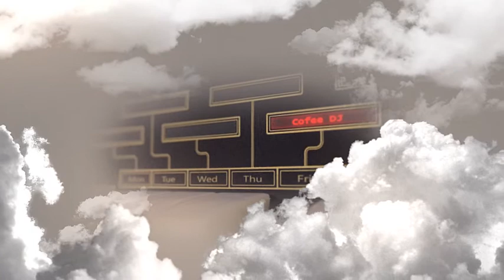VINTAGE CLASSICS WITH RADIO LEMON LIVE NEW ZEALAND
ന്യൂസീലാൻഡ്‌  പ്രവാസികളെ പഴമയുടെ ഓർമ്മകളിലേക്ക് കൈപിടിച്ച് കൊണ്ട്  പോകാൻ
നവംബർ ഒന്ന് മുതൽ  ട്യൂൺ ഇൻറ്റു  റേഡിയോ ലെമൺ ലൈവ്